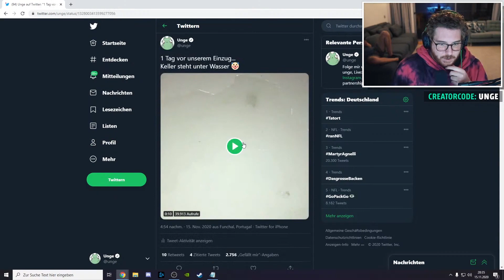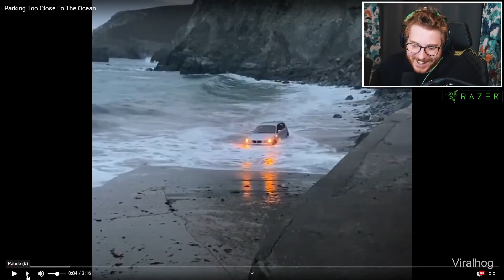Keller steht unter Wasser 😱 Wasserschaden im neuen Haus 😣 | ungeklickt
Original Video von @DailyDoseOfInternet